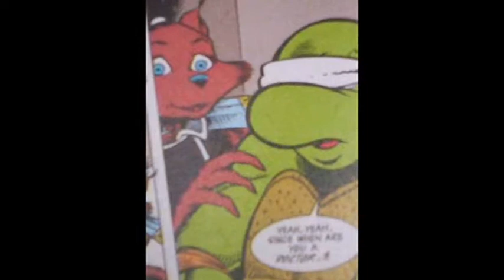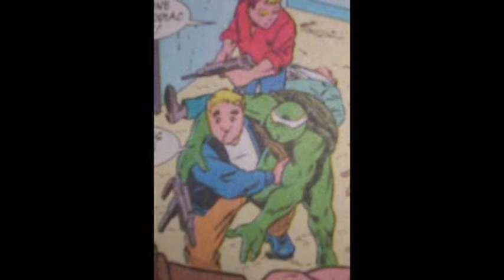TMNT (Mike) - "If I Fall"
Yep, I know I already made a comic-based TMNT video, but this one begged me to make it. See, I have been working on a fanfic based in the Archie TMNT Adventures universe for several years now, and a big part of it revolves around the time in the comic when Mike lost his sight. Thing is, I know a lot of folks out there really have no idea about what happened in that comic storyline (to say nothing of that particular universe). So I threw this together to show folks.

It is quite a bit more complicated than presented, of course, but I'll stick it in a nutshell: The Turtles, Splinter, Ninjara, April, and Oyuki (April's assistant) go to Jerusalem to cover a peace conference (or some such thing -- details escape me at the moment) and while they are there a demon-type creature called Animus takes control of a bunch of peoples' minds. While the turtles are fighting these posessed people, one of them throws a Molotov cocktail into a car. Mike tries to get to it before it explodes, but he is too late and it blows up in his face, blinding him. After Animus is defeated, they are flying back to the States and their plane is shot down by some bad guys (that branches off into another storyline). They crash in the ocean and Mike is captured by the USCGS Dator. The others are rescued by Future Don and Raph.

On the ship, Mike starts thinking back to when he and his brothers were kids, then he is questioned and tortured by Dr. Richard Synargo. Don and Leo eventually manage to rescue Mike, but not before he is tortured to the point where he passes out.

By the way, this isn't my fanfic I am talking about - these events actually do take place in the comic. I know, it isn't very detailed, but you get the point.

The song is by Amber Pacific. Oh, and hey! I'm back! :)